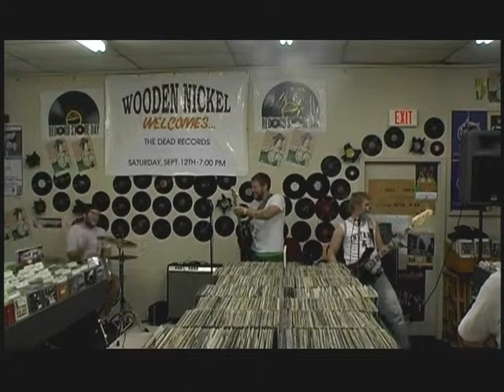2009 THE DEAD RECORDS LIVE AT WOODEN NICKEL MUSIC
"Jack And Coke"